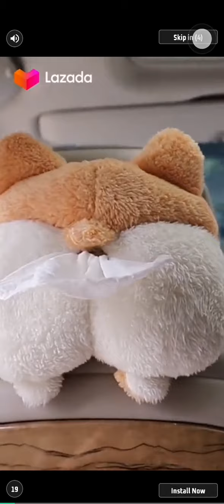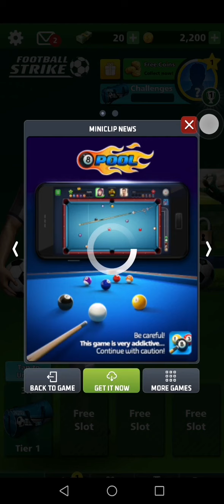Football Strike/ Striker vs Goalkeeper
The mobile game, Football strike, was one of the games that will make you play again and again.
Nice app. must download.